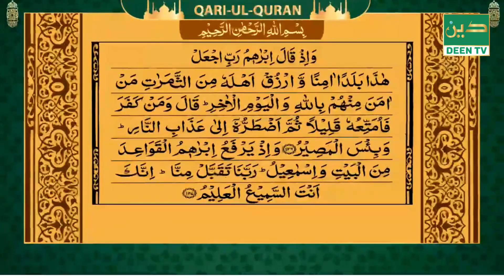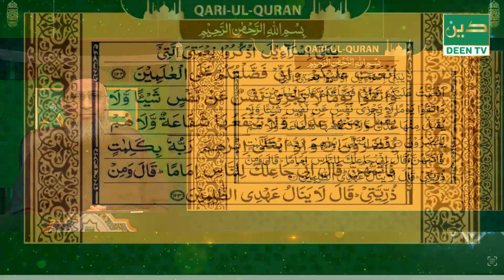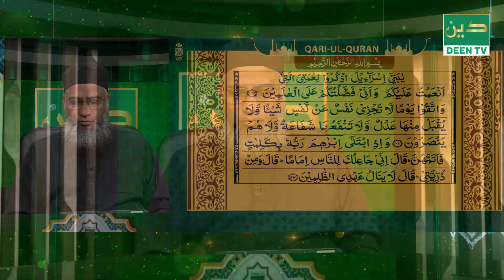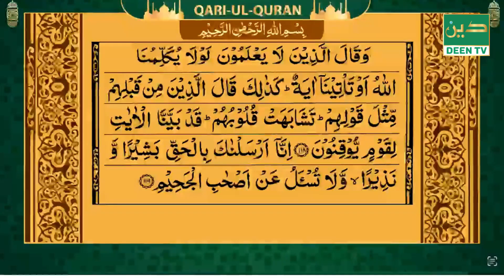QARI UL QURAN MORNING । 02012024 । MAWLANA AKHTAR HUSSAIN ।